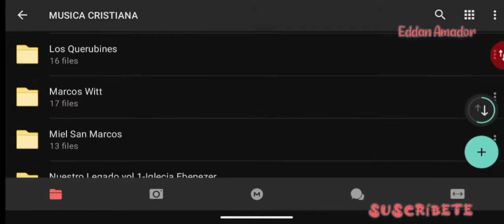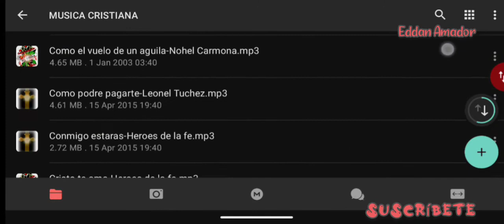Descarga Alabanzas música cristiana a través de MEGA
Puedes descargar alabanzas de mi colección en Mega.